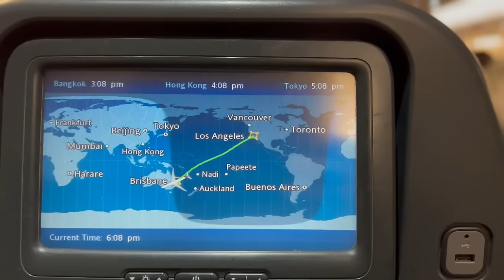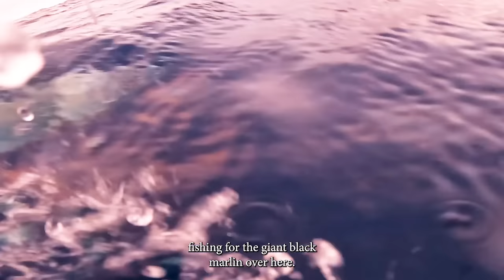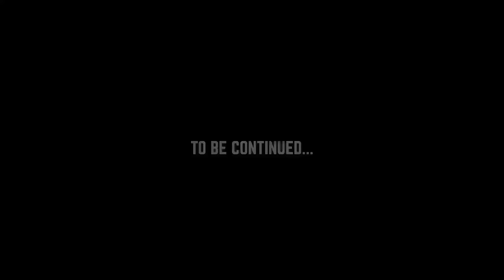Fishing Australias Great Barrier Reef - PART ONE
Join the Bad Company Team as they chase the infamous black marlin down under, off the coast of Queensland, Australia on the Viking BC60. They face challenges with weather while learning from locals how to master the art of dead bait fishery but ultimately hook up on some nice action.

For more information about the team, fleet, and tour, head over to badcompanyfishingadventures.com or become part of our crew and join the Adventure at badcocrew.com.

BADCO Crew mobile app coming soon to the Apple and Android App Stores.

Featuring:
Anthony Hsieh
Captain Steve Lassley
Captain Kevin Bohannon
Captain Sess Casey
Captain Steve "Hoggy" Haggard
Crew Riley Page
David Lassley | Camera

Video footage by David Lassley | IG @David_Lassley
Video Edit by Tanner Matthews | IG @filmpacific